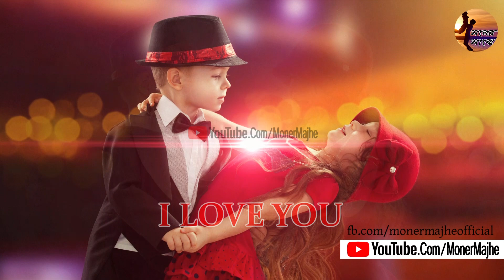Love//Jani na ami Jano ki Tumi//MonerMajhe//Kuntal//WhatsappStatus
Bengali .LOVE Whatsapp status

Note : We Uploaded This Video Just For Entertainting Our Viewers. We Don't Wish To Make Any Commercial Use Of This.